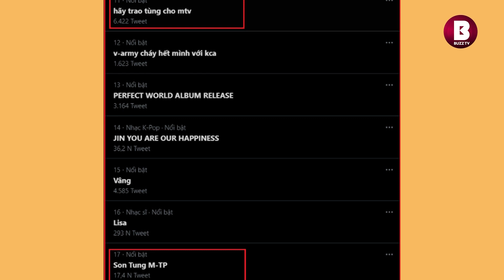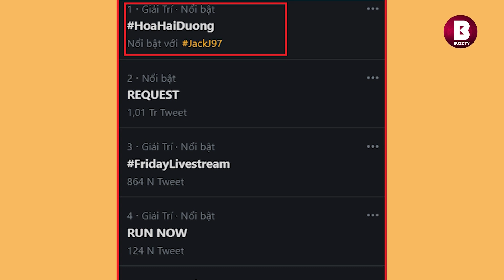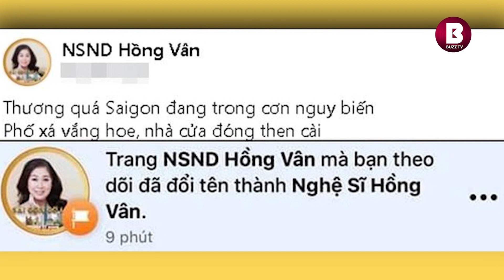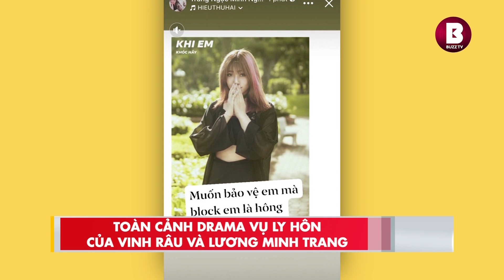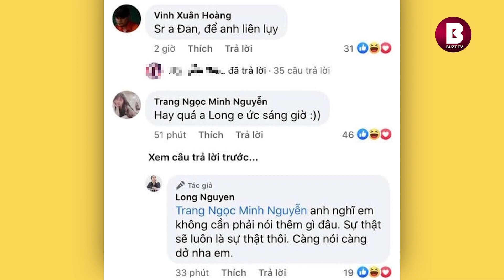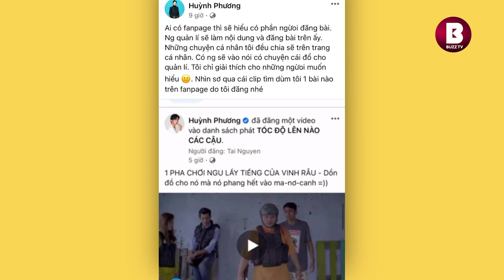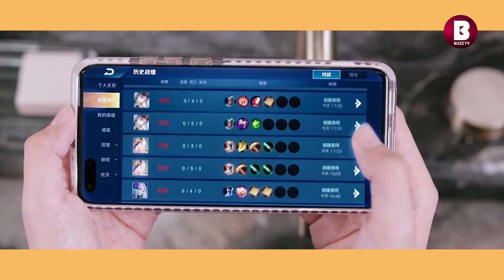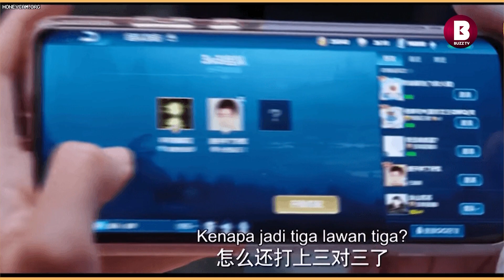Fandom Jack bị Sky tố 'đạo văn' l Toàn cảnh drama ly hôn của Vinh Râu và Lương Minh Trang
Tin tức tổng hợp ngày 30/07: Fandom Jack bị tố 'đạo văn' của fandom Sơn Tùng l Toàn cảnh drama ly hôn của Vinh Râu và Lương Minh Trang

- Fandom Jack bị tố 'đạo văn' của fandom Sơn Tùng
- Hồng Vân lên tiếng về việc xóa bỏ danh hiệu NSND khỏi fanpage
- Toàn cảnh drama vụ ly hôn của Vinh Râu và Lương Minh Trang
- Những điểm gây mất thiện cảm khi xem 'Em là niềm kiêu hãnh của anh'